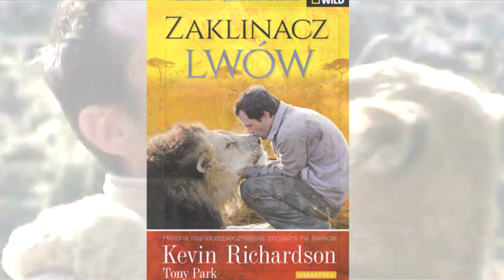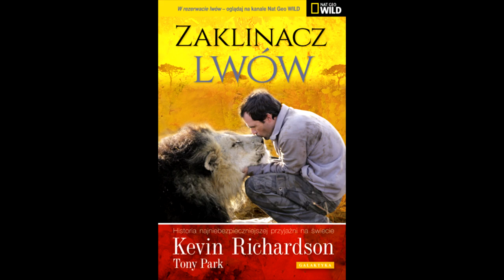Zaklinacz lwów (Kevin Richardson)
Czytając książkę "Zaklinacz lwów" poznacie Napoleona i Tau, dwa lwy nazywane przez Kevina jego braćmi, niesamowitą Meg - lwicę, która nauczyła się pływać, i walecznego Tsavo, który ciągle ma z autorem na pieńku.

Kevin Richardson jest opiekunem zwierząt i znawcą ich zachowań -- samoukiem. Pracuje w rezerwacie Kingdom of the White Lion. Występował w programach telewizji CBS oraz NBC i jest producentem filmu fabularnego Biały lew, w którym występują prawdziwe lwy. Mieszka w Republice Południowej Afryki.

Zaklinacz lwów. Historia najniebezpieczniejszej przyjaźni na świecie